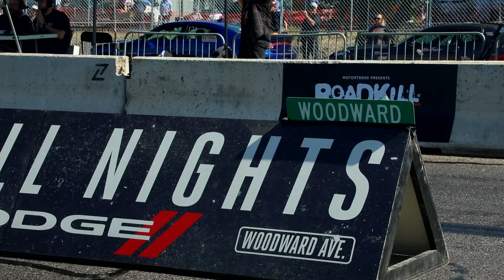Roadkill Nights Powered by Dodge 2021 broll V1